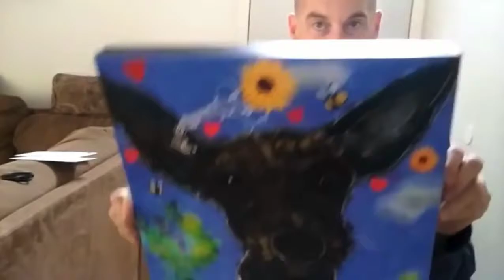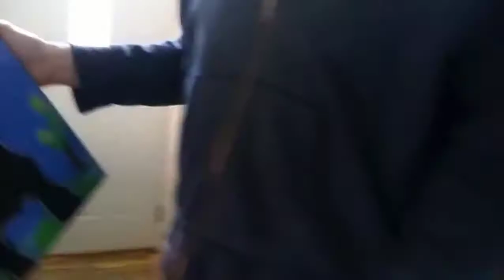What's it like to get a one of a kind work of art from theartofori com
- Get your own Custom Commission - whatever you want painted, Ori can do it.